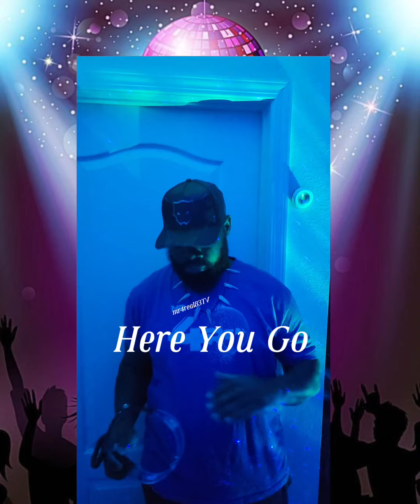Wrong Party Experience fypシ゚viral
Maps took me to the wrong place.